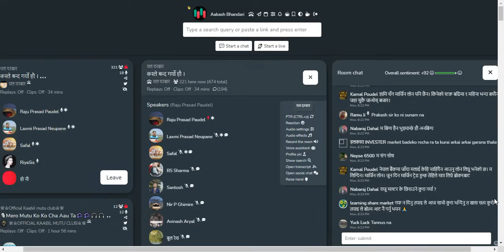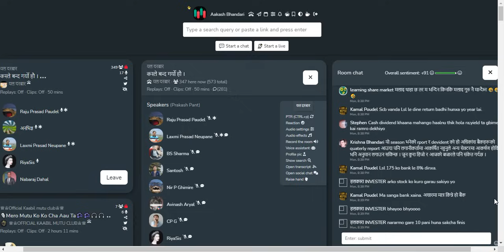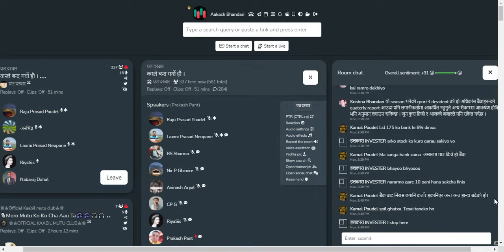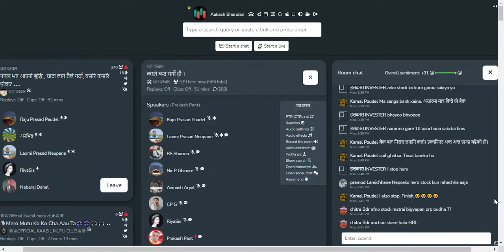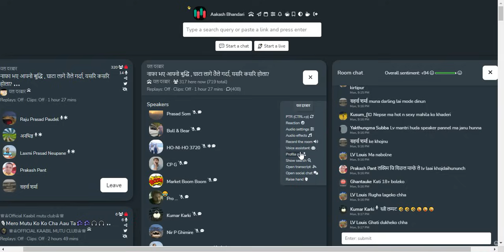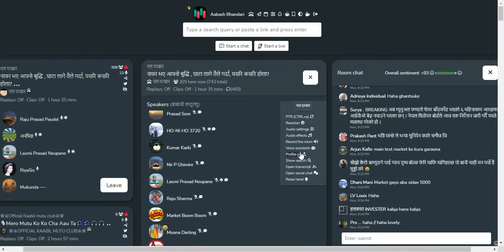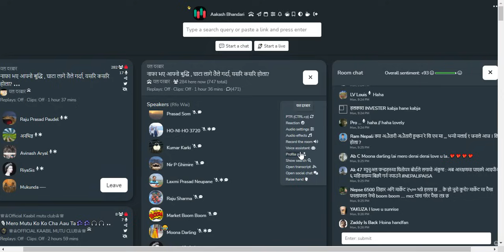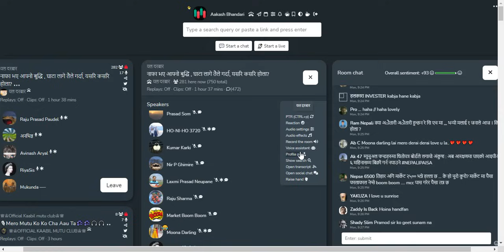SHARE MARKET DISCUSSION | NEPSE UPDATE AND ANALYSIS | SHARE MARKET IN NEPAL